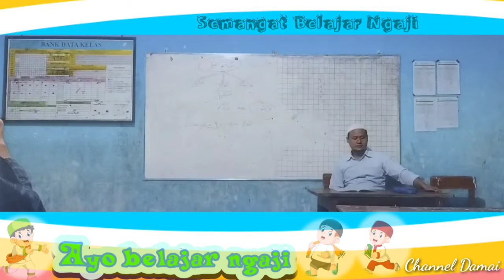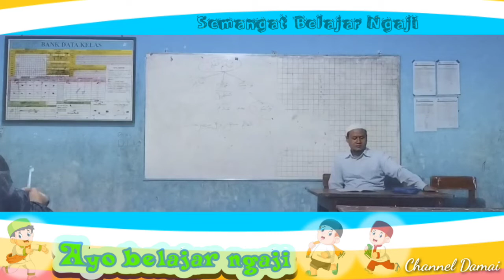MARI BELAJAR BERSAMA MENGURANGI KEBODOHAN DIRI, NGAJI DULU YUK NGAJI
mari belajar bersama untuk mengurangi kebodohan diri
dan biar tambah dapat  ilmu hidup diri ini.
semangat semangat para generasi pemuda pemudi adalah harapan masa depan.

mohon do'a dan dukunganya untuk generasi kita semua,
salam damai indonesia.
salam sejahtera, urep ayem tentrem.